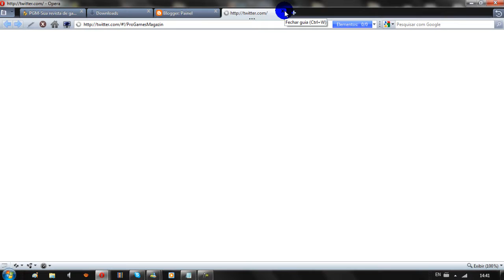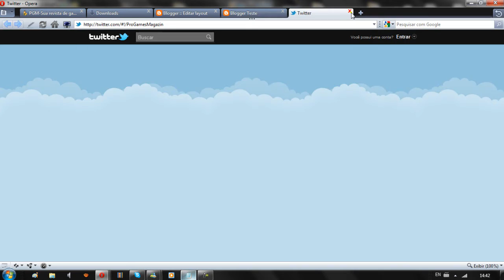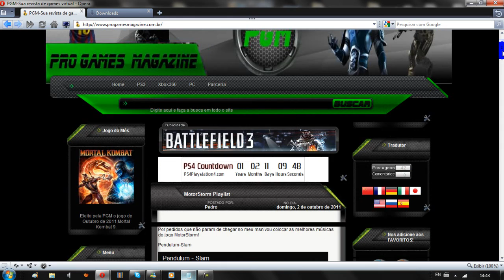Como colocar passarinho do twitter no Blog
Nessa video aula vou ajudar a colocar o passarinho do twitter no blogger.  Visitem